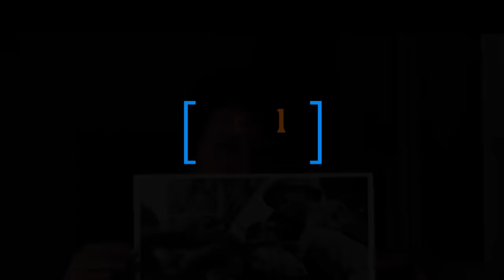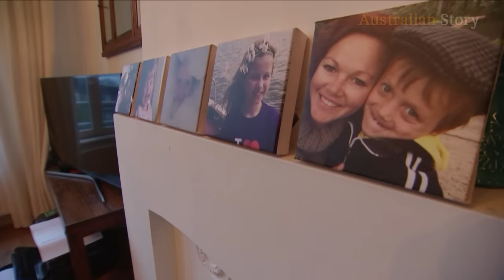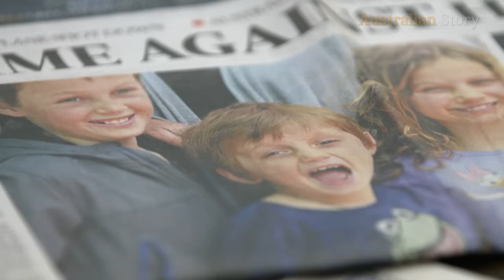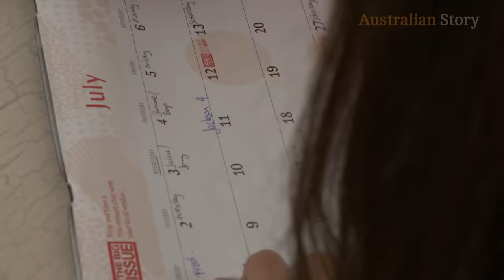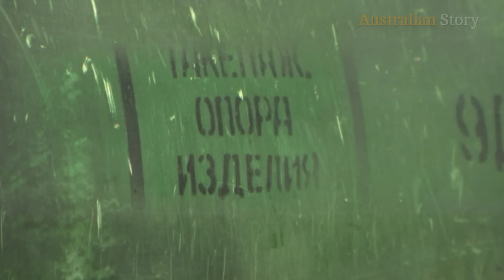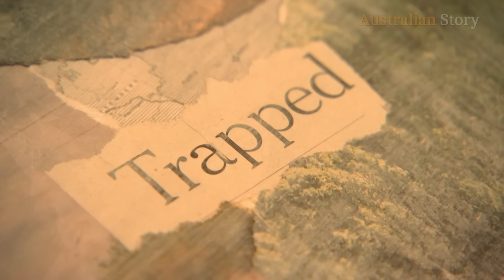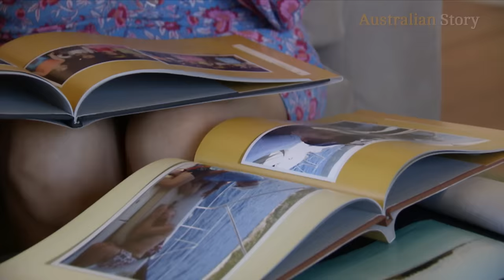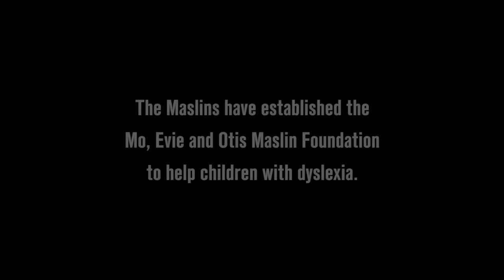MH17 five years on: How do you carry on when your world ends? | Australian Story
Mo, Evie and Otis Maslin became a symbol for the senselessness of the downing of Malaysian Airlines flight MH17. Anthony ‘Maz’ Maslin and his wife Marite ‘Rin’ Norris were faced with an unbearable loss when they lost their three children and their grandfather Nick Norris, died aboard the plane that was shot down over a Ukraine warzone. All 298 passengers and crew were killed in the incident. “Our world as we knew it was absolutely over in that moment and we just started to say, ‘when the world ended’ and that’s how we refer to it now,” says mum Rin Norris. The challenge of how to survive their loss was all-consuming for Maz and Rin. The couple were part of a strong and supportive community in Perth’s Scarborough district and a group of friends surrounded them, bringing in meals and making sure that they weren’t left alone. Friends formed a “web of love” to support the couple.
As the fifth anniversary of the MH17 tragedy approaches, Maz and Rin are telling their story for the first time. They want to thank the people who helped them and honour their kids and Nick. They hope their story of overcoming intense grief might be helpful for others.

About Australian Story:
Putting the "real" back into reality television, Australian Story is an award-winning documentary series with no narrator and no agendas — just authentic stories told entirely in people's own words. Take 30 minutes to immerse yourself in the life of an extraordinary Australian. They're sometimes high profile, sometimes controversial, but always compelling. It’s television guaranteed to make you think and feel. New episodes are available every Monday